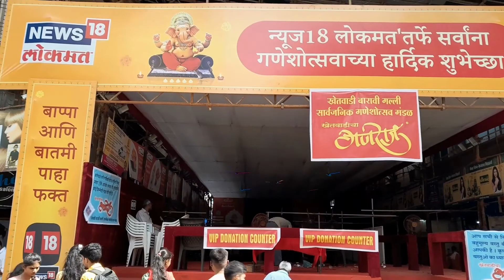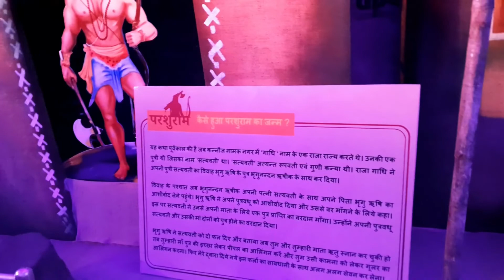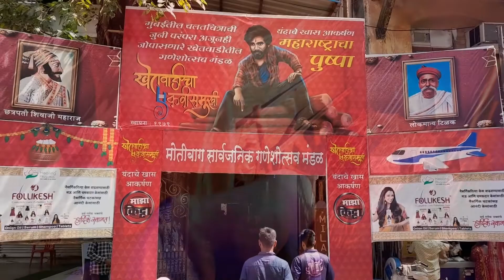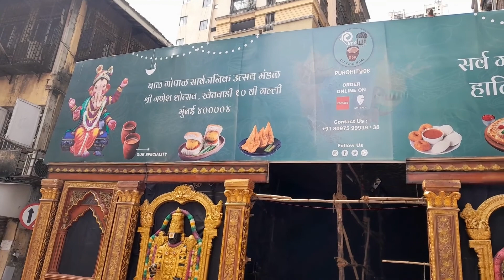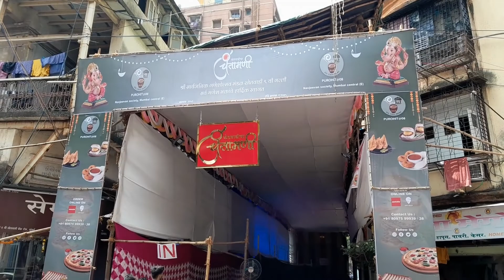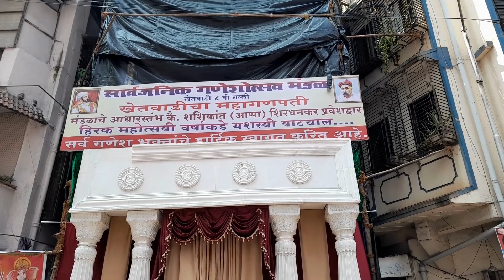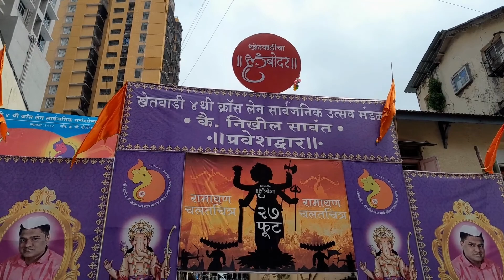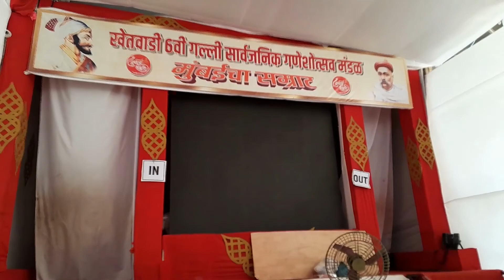Khetwadi Ganpati Bappa Darshan 2022 - Part 1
Khetwadi Ganpati Darshan Bappa 2022 - Part 1

Part 1 of Khetwadi Ganpati Darshan.
Khetwadi has 14 Lanes (Gallis) in which there are around 20 Ganpati Pandals. Most of the Idols are 20 Feet & above. The decoration in these pandals are mostly the Best in Mumbai City.